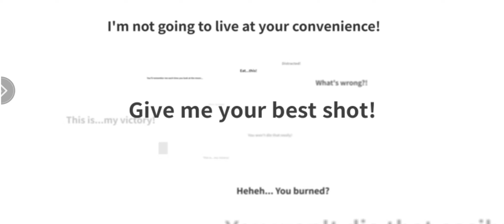SNK All-Star Brawl War of Courage Event Lucky On Those Gato Pulls